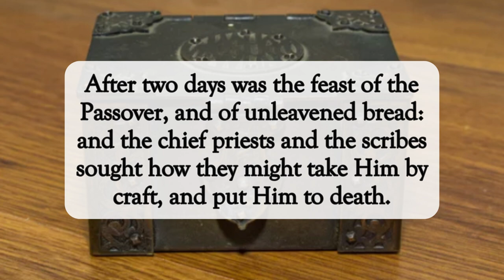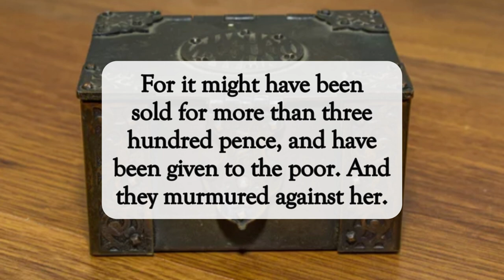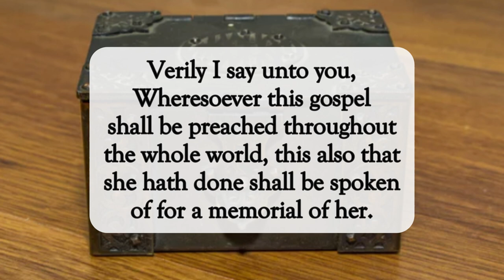Her Alabaster Box🎁dailyword